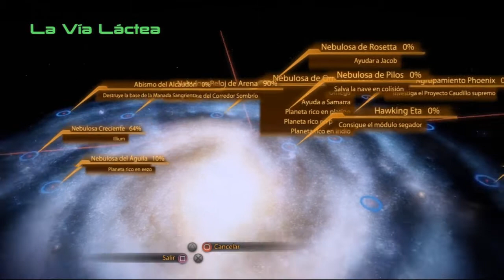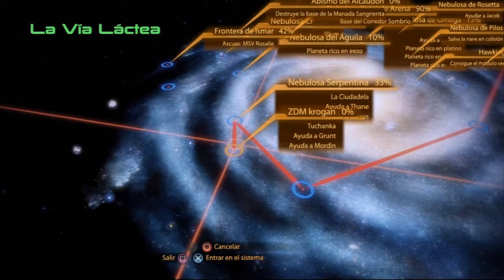Mass Effect 2 | Episodio 36: Misión de Lealtad de Grunt